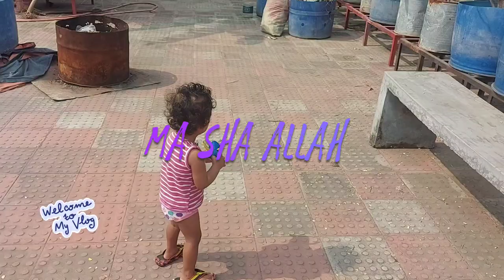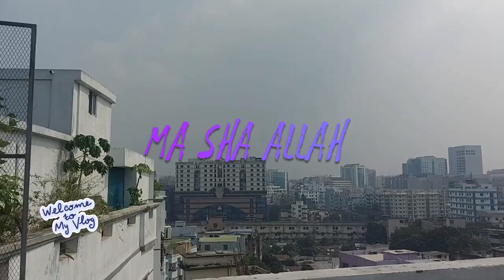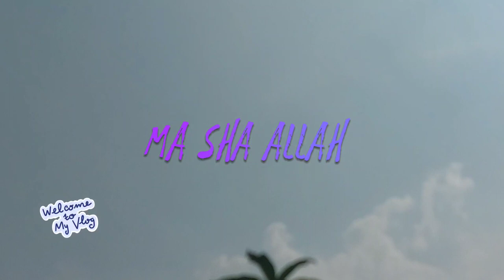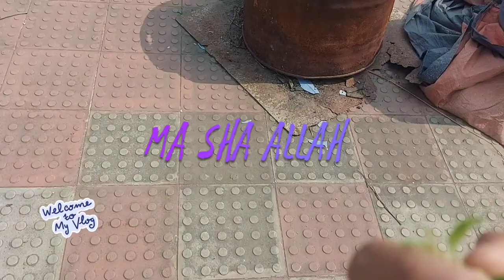জাস্ট লুকিং লাইক ইউ ওয়াও ইলিশ 🐟পোলাও ওয়াও||🐟nishu_vlog